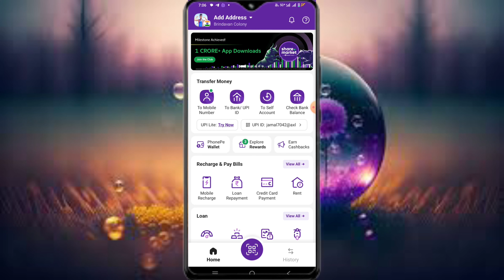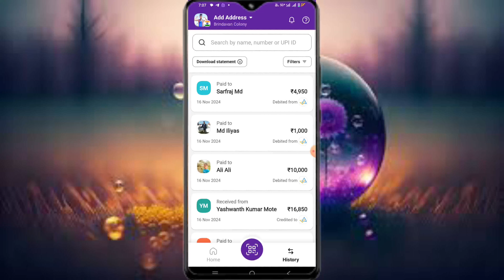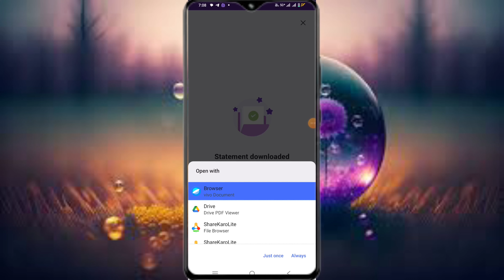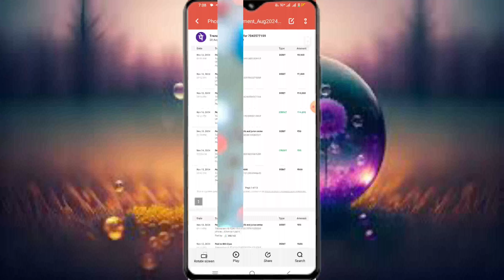phonepe se bank statement kaise nikale pdf me 2025 | bank statement pdf download phonepe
nikale
bob world login kaise kare
bank statement pdf download
password
bank statement sbi
bank statement kya hota hai
bank statement application
phonepe bank statement kaise
nikale
Download
phonepe bank statement kaise nikale
new update
2024
telugu
sbi
password
phonepe bank account kaise nikale
phonepe me bank statement kaise
nikale
phonepe per bank statement kaise
nikale
phonepe se bank statement kaise
nikale pdf mehow to download bank statement
sbi
password
how to download bank statement pdf
bob
hdfc bank statement kaise nikale
sbi bank statement malayalam
how to download bank statement from
yono sbi
how to download bank statement
phonepe
google pay
yono sbi for last6 months
hdfc netbanking
how to download bank statement sbi
hdfc mobile app
how to download bank statement fro
axis mobile app

phonepe se bank statement kaise nikale ya fir phonepe bank statement kaise nikale or iske sath sath hm janege ki bank statement kaise niklte hai phone se toh aaj ki ish video mein aapka swagat hai agar aapko bhi janna hai ki sbi bank statement kaise nikale phone pe se toh aaj ki ish video mein bhi hum yahi sikhenge ki phonepe se statement kaise nikale .Dosto agar aap bhi baar baar youutbe par yahi search krte hai ki  phonepe se bank statement kaise nikale 2024 to aaj ki ish video mein baad aapko kisi or video ko dekhne ki jrurt nhi pdegi kyuki hmne ish video mmein phonepe statement kaise nikale ko biklul detail mein smjhane ki kosis ki hai taki aap aasani se smjh sake. dosto phonepe se sbi bank statement kaise nikale agar aapko sikhna hai to ye video sirf apke liye hai isme hmne sb kuchh detail basic se advanced level tak btane ki kosis ki hai ki Phone pe se pnb bank statement kaise nikale . Dosto agar ish baat se bilkul aanjan hai ki phonepe se bank ka statement kaise nikalte hai toh main aapko bta du ki isko krne ke bahoot sare tarike hai lekin hmne sbse aasan trike ke duwara ye btane ki kosis ki hai ki phonepe bank statement new update . ab agar aap chahe koi chhote bchhe ho ya adult ho Dekho agar aapko iske bare mein bilkul nhi pta ki phonepe se bank statement kaise download karen ya fir phonepe se bank statement kaise download karen to ye video hmne sirf aapke liye bnai hai taki aap jaan sko ki How to download statemeent of bank account by using phonepe . hmare ish channel par bnai gyi sabhi videos ka yahi purpose hota hai ki hmm apne audience ki smsya ko hal kar skte jaise ki aaj ki ish video mein hmne baat ki hai ki phonepe bank statement activate kaise kare lekin hmari ish video ko dekhne ke baad aap dusro ko bhi smjha paoge ki phonepe bank se statement new feature or sath ke sath aap isme expert ban jaoge os khud to sikhoge hi sath sath mein apno dosto or family members ko bhi sikhaoge ki phone pe bank statement kya hai 2024 OR Phone pe se bank account ki statement kaise nikalte hai and how to download bank account statement through phonepe.